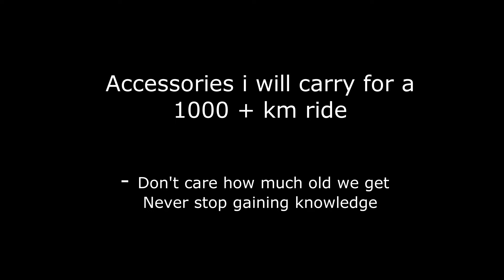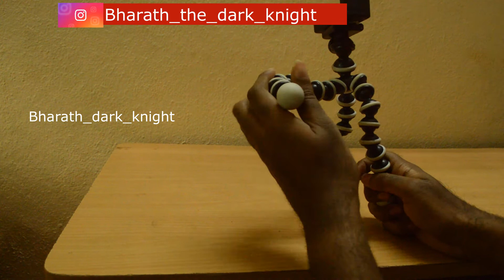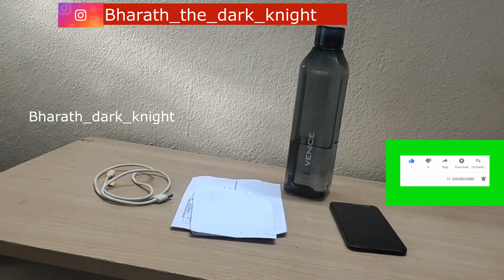What I Carry for a 1000+ km bike trip? | Important things you should carry |detailed list|Tamil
Hi everyone, I have started my moto vlogging and traveling channel recently. Hope you support me till the end. I will be posting videos regarding rides, travels, bikes and accessories

In this video, I will be showing the things I carry for 1000 km + long bike trip. Please watch fully

 Let's be one family

LED Light indicator
Hazard Light
Kill Switch
Mobile Holder

Action Camera
Helmet mic
DSLR Tripod holder
Memory card
Side mirror Convex Mirror
Chain cleaner and lubricant
Bike Tank bag
power bank 20000mAh
Mobile holder
Bike Gloves